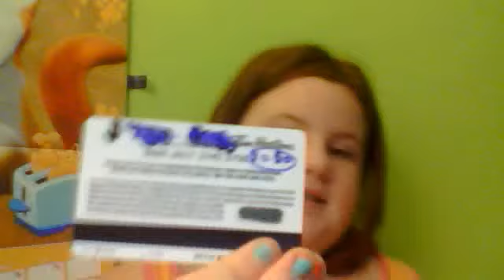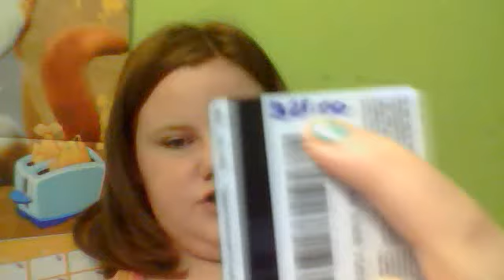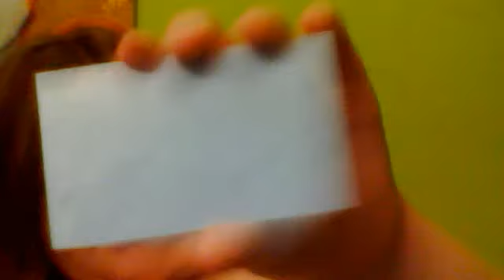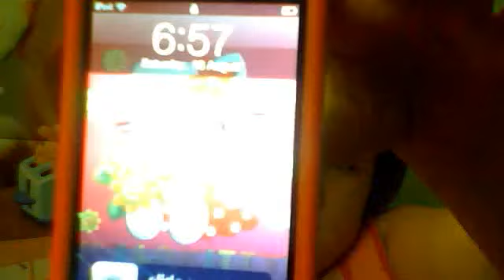whats in my purse!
sorry for this video being soo long its just because barney came on and i havent seen it for so long so i was kind of watching it lol